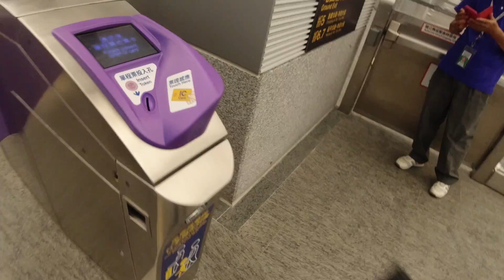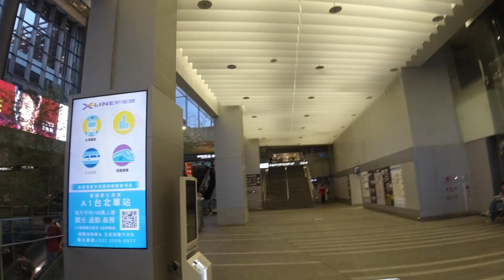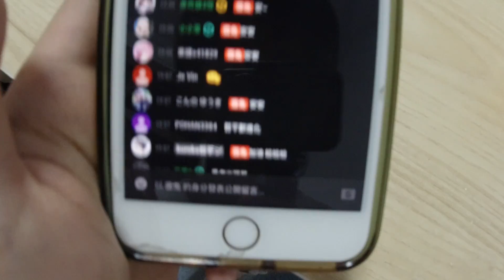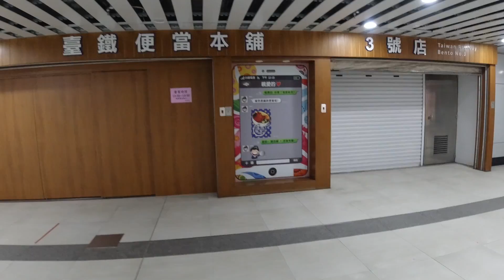【幕後精華】吃了直接進醫院(|||ﾟдﾟ) 咪嚕&貝塔合力製作的「黑暗章魚燒」Σ(;ﾟдﾟ)為什麼我要來上節目拉・(PД`q｡)・ @AnninMiru 貝塔醬 │VLOG#130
如果能重來，我不會過來QQQQQQQQQQQQQQQQQ